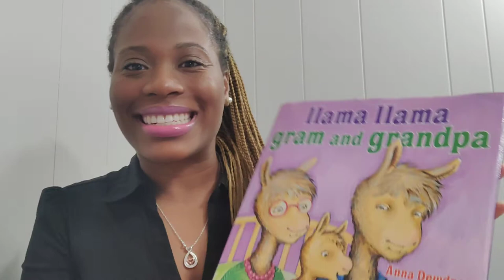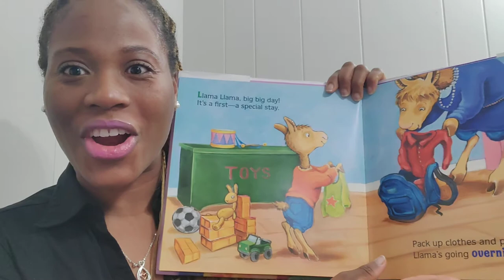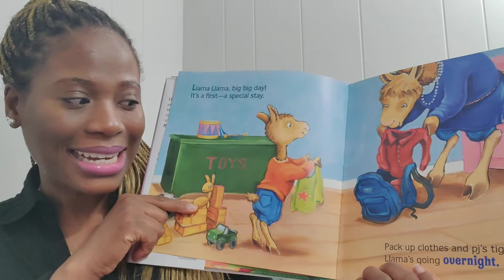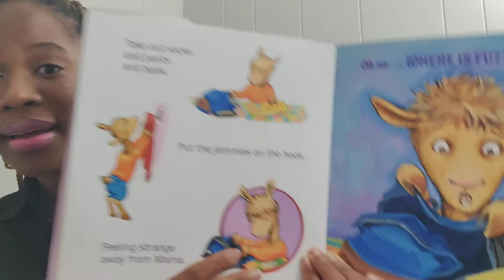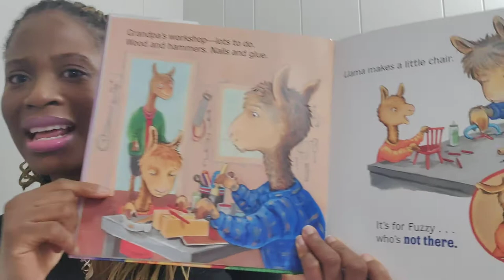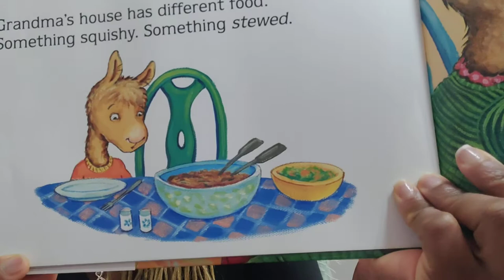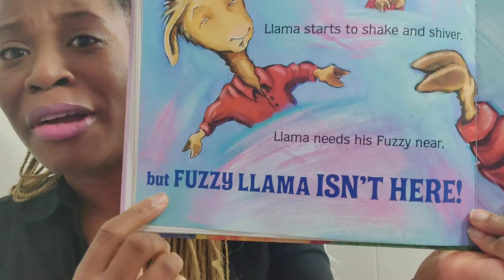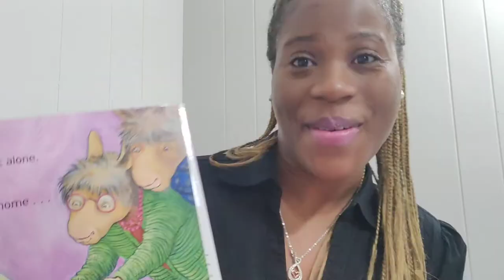LLAMA LLAMA Gram & Grandpa | Children's Read Aloud | BrightSpark Book Club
Welcome to Our Read Aloud Book Club Series!!
Today's book is called LLama LLama (Gram & Grampa) by Anna Dewdney. We will explore and learn all about Rhyming words!

* These videos were created to Inspire, Motivate and help Encourage parents of toddlers and young children throughout some of their academic and developmental milestones.

* Bright Spark Tutoring aims to provide the support that will build your child's Early Language Developmental skills in the following: [Phonological Awareness | Phonemic Awareness | Listening |Talking | Reading | Writing]